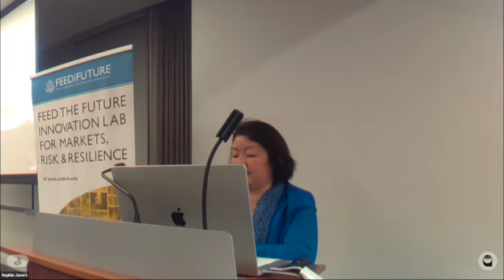Behavioral Economics Forum - Opening Remarks by Mia Beers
Behavioral Economics Forum - February 27, 2024

OPENING REMARKS
Mia Beers, Deputy Assistant Administrator of USAID Bureau for Resilience, Environment and Food Security